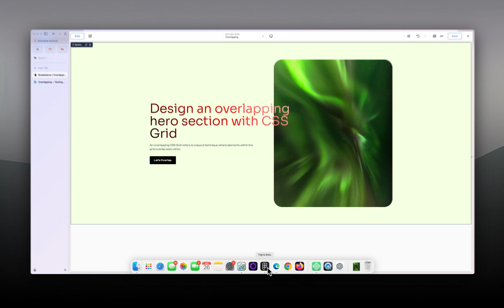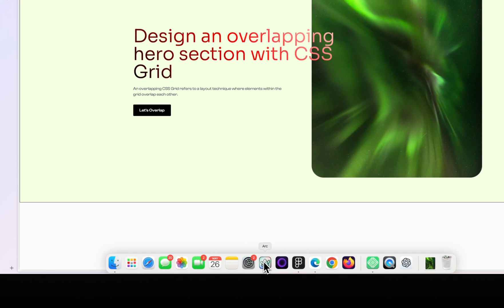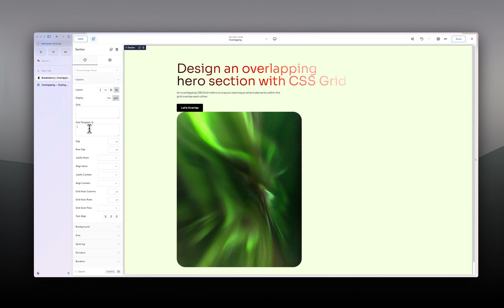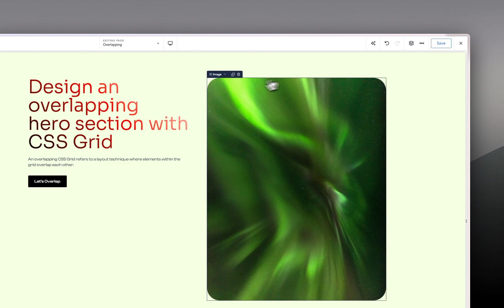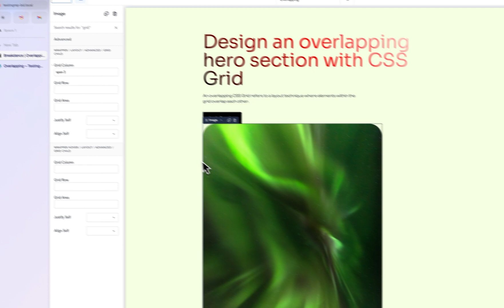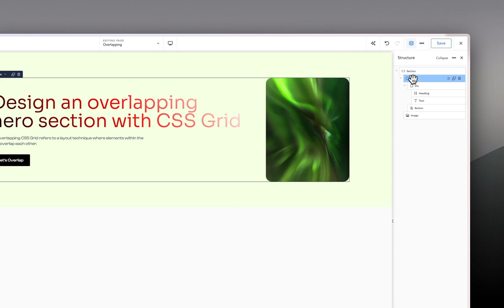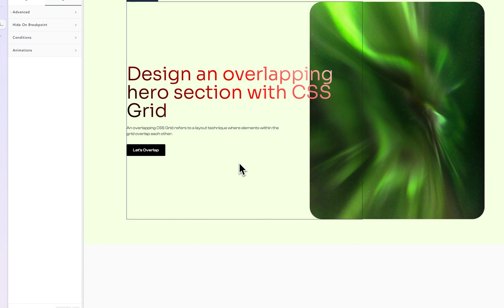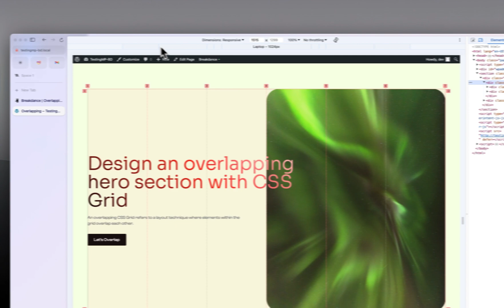Mastering Overlapping Grids with Breakdance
Dive into the world of overlapping grids with my latest tutorial using the Breakdance's CSS Grid! This video will guide you through the steps of creating with either the basic or advanced grids option.

Video Timeline:
0:00 - Introduction
0:22 - Figma Overview
1:55 - Advanced Grid Options
2: 08 - Laying Out the Grid
2: 23 - Spanning the Grid Cells
3: 00 - Inspecting & Creating the Overlap
6: 27 - Basic Grid Layouts
7: 18 - Responsive Grid Overlap
8:40 - Conculsion

Have questions or want to see more on a specific topic?